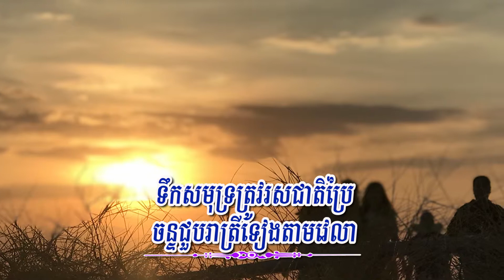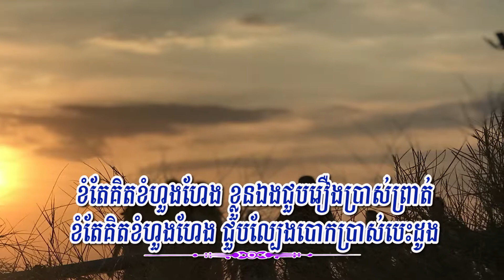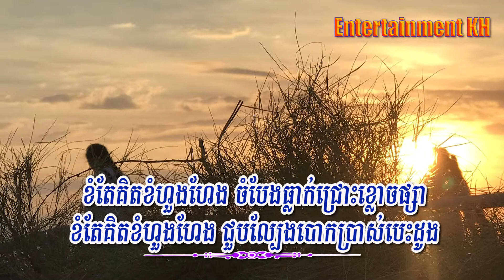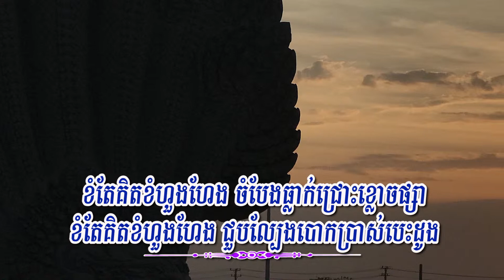ហួងហែង (ព្រាប សុវត្ថិ) Lyrics Karaoke, RHM CD 214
Title: ហួងហែង
Singer: ព្រាប សុវត្ថិ
My Channel: Entertainment KH
ហួងហែង
ព្រាប សុវត្ថិ, RHM CD Vol 214, Year 2004
១. ធម្មជាតិបានកម្រិត ព្រះអាទិត្យត្រូវផ្ដល់រស្មី ទឹកសមុទ្រត្រូវរសជាតិប្រៃ ចន្ទជួបរាត្រីទៀងតាមវេលា។
R. ប្លែកតែរឿងស្នេហ៍ មិនទៀងផ្លាស់ក្បត់ ខំតែគិតខំហួងហែង មិនលែងស្មោះត្រឹមតែមាត់ ខំតែគិតខំហួងហែង ខ្លួនឯងជួបរឿងប្រាស់ព្រាត់ ខំតែគិតខំហួងហែង ជួបល្បែងបោកប្រាស់បេះដូង។
២. រកស្មានចិត្តអូនមិនត្រូវ វាស់ជម្រៅល្បិចក្បត់មិនបាន រឿងស្មោះដល់ទីអវសាន ប្ដូរជាមេរៀនប្រយោគចុកទ្រូង។
R2. ប្លែកតែស្នេហ៍ខ្ញុំ ផ្ដុំភាពសោកា ខំតែគិតខំហួងហែង នឹងក្រែងចិត្តគេមេត្តា ខំតែគិតខំហួងហែង ចំបែងធ្លាក់ជ្រោះខ្លោចផ្សា ខំតែគិតខំហួងហែង ជួបល្បែងបោកប្រាស់បេះដូង។